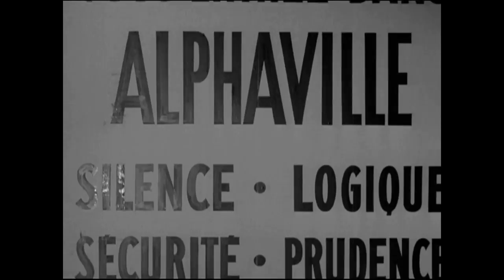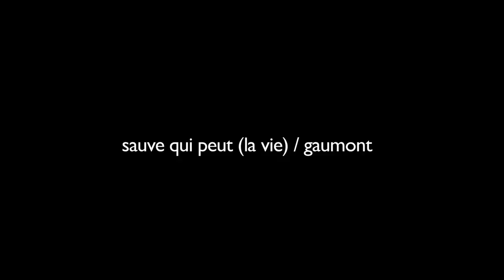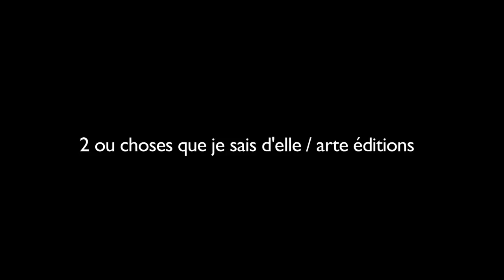Jean-Luc Godard aus der Sicht von Thierry Jousse - Blow Up - Arte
Im offiziellen Wettbewerb von Cannes ist Jean-Luc Godards Film &quot;Livre d&#39;image&quot; zu sehen. Anlass f&uuml;r Thierry Jousse, sich n&auml;her mit den Soundtracks aus den Filmen des franz&ouml;sischen Altmeisters zu befassen.

&nbsp;